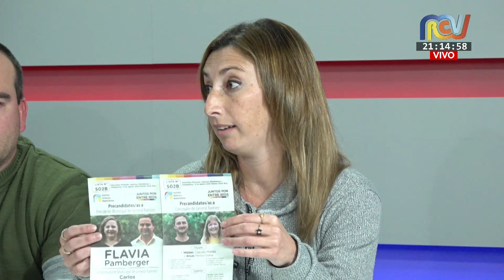Lista 502 B - Elecciones P.A.S.O. 2023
Precandidatos de la lista 502 B "Somos Alianza Ramirense" estuvieron en los estudios de Canal 6 RCV este miércoles 9 de agosto.